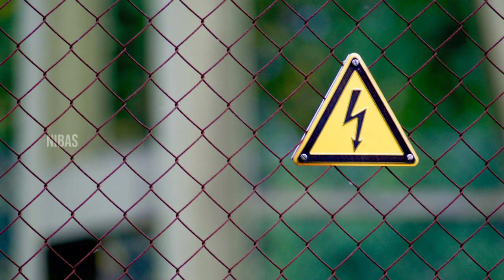🔌 3 Pin Plugs vs 2 Pin Plugs Comparison | Why are 3 Pin Plugs Used for Electrical Safety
3 Pin Plugs vs 2 Pin Plugs Comparison | Why are 3 Pin Plugs Used for Electrical Safety

In a 3-pin plug, the wire that is connected to the ground pin of a plug is also connected to the metal body of the equipment. ... It will prevent the users from any electric shock while using the equipment. If there is any serious fault on the equipment, it also makes the fuse blow, hence protecting the user.